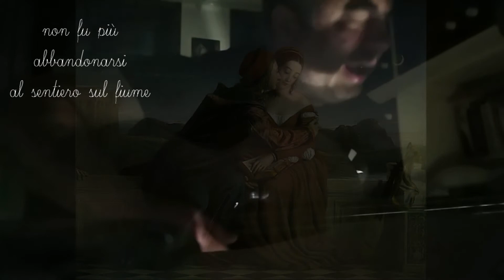Canto Cesare Pavese - E ALLORA NOI VILI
Poesia tratta da "Verrà la morte e avrà i tuoi occhi" di Cesare Pavese (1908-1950), Einaudi 1951. Musica di Michele Brocca.
Gli autori dei tre dipinti inseriti nel video sono, nell'ordine, Jean Honoré Fragonard (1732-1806), William Dyce (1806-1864) e Irina Vitalievna Karkabi (1960).
Dal primo di giugno 2021 "YouTube ha il diritto di monetizzare tutti i contenuti presenti sulla piattaforma e di inserire annunci nei video di canali che non aderiscono al Programma partner di YouTube", perciò se vedrete annunci pubblicitari prima dell'inizio del video, sappiate che non dipende da me e che non ci guadagno nulla.